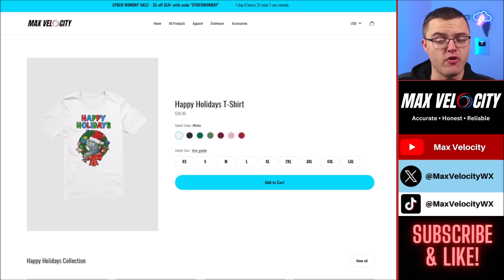A Huge Weather Pattern Change Is Coming Soon...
In this forecast, we are breaking down two large storms that will potentially cause a winter storm and severe weather! Additionally, record-breaking COLD temperatures are possible over the next few days! Lake effect snow will continue across the Great Lakes. Find the latest details of the weather across the United States in our latest weather forecast.

0:00 - Weather Right Now
1:18 - Big Weather Pattern Change
4:37 - Two Shots for SNOW Over Next 48 Hours
6:51 - Winter Storms Soon?
9:00 - LAST CHANCE!